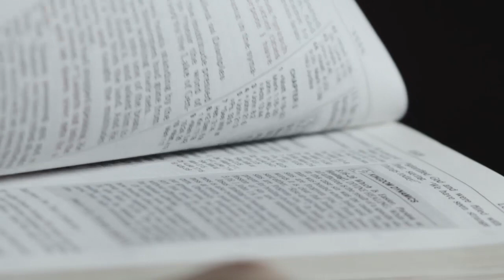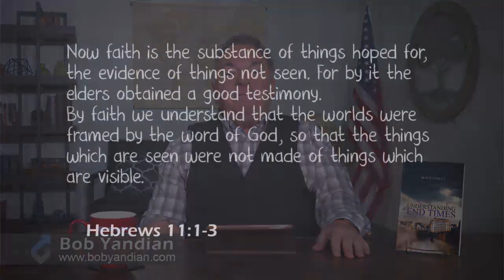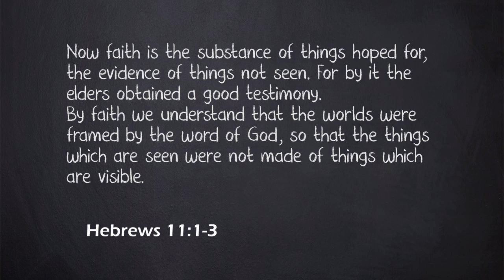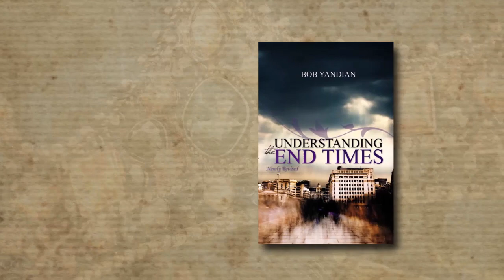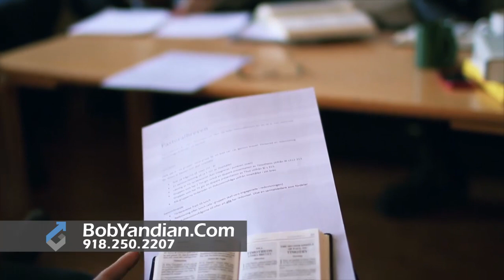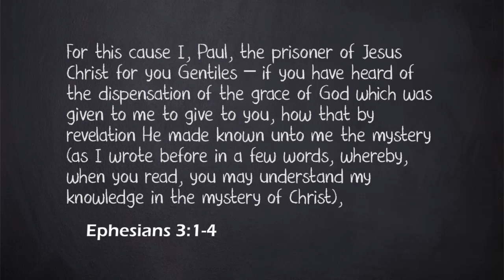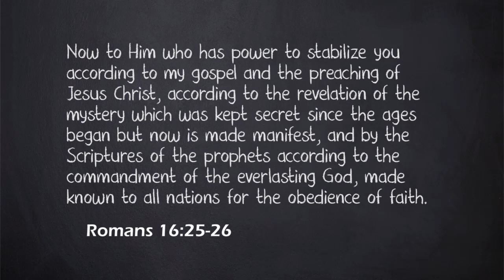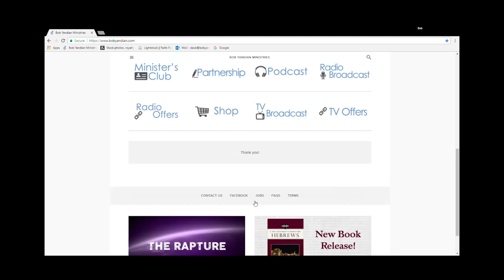End Times - Part 2 - Student of the Word - 500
Part 2. Every dispensation, or time period, of God has had its beginning and then its end. As we approach the end of the present Church Age we find ourselves anticipating what we have come to know as “End Times.”
As Believers we are instructed to not be ignorant of these times and their signs, but to watch and rejoice as we see the day coming. But there has been much confusion caused by those taking the Scriptures out of their context, or by not discerning the entire Word of God. The End Times really are simple to understand and believers have nothing to fear! Join Pastor Bob Yandian for this insightful, ten-part Bible study about the End Times!